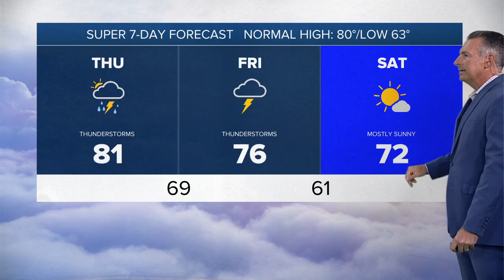What will the weather be like for the Buffalo Bills first preseason game on Saturday?